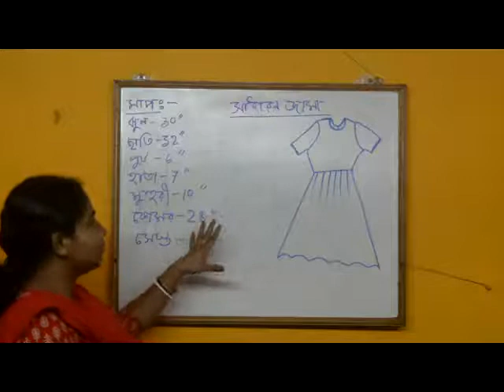SIMPLE FROCK PART 1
SIMPLE FROCK MAKING